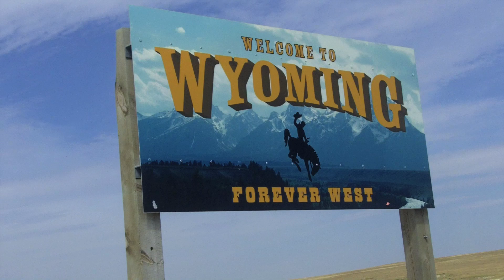Carleton College Cross Country in Colorado!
A portion of the Carleton College cross country women and men's teams travelled out west for a preseason high altitude training trip. This video captures a small handful of the non-running activities that occurred.